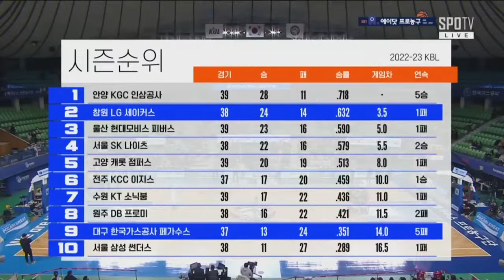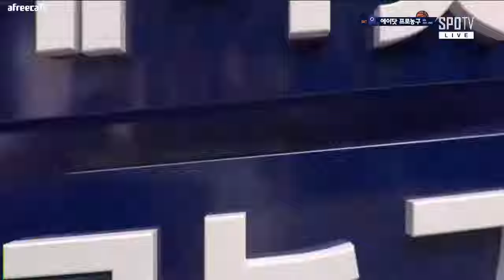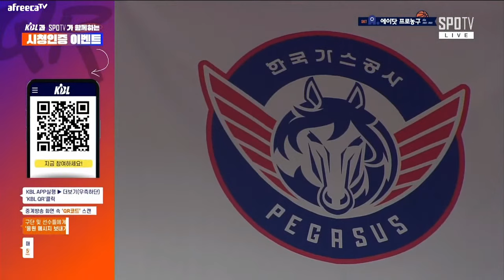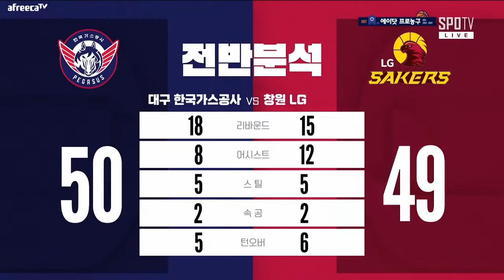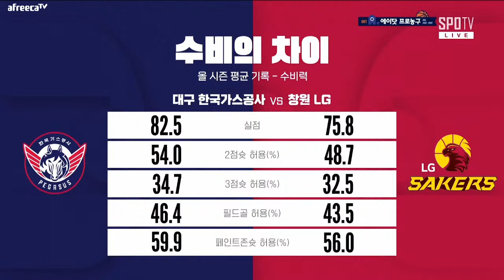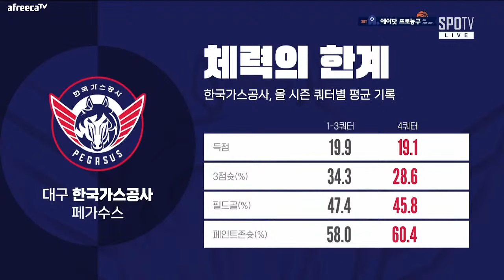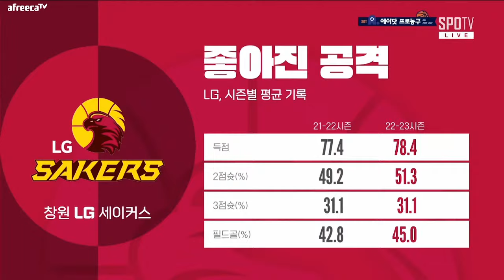Daegu KOGAS Pegasus vs Changwon LG Sakers | Korean Basketball League | LIVE 🔴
Match Details
Event: Korean Basketball League
Name: Daegu KOGAS Pegasus vs Changwon LG Sakers
Date: Wednesday, February 8, 2023